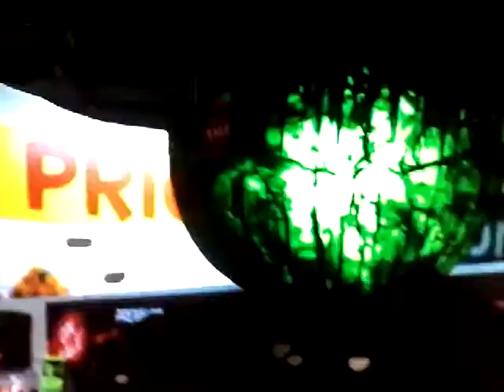Hal sings The Thriller at the haunted island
Hal sings a song for all monsters from the haunted island and all the spooks start singing and dancing. A.K.A this is for Halloween if you like go listen when you go trick or treating the YouTube channel  is called  Toon Heroes Dave and windzlo.